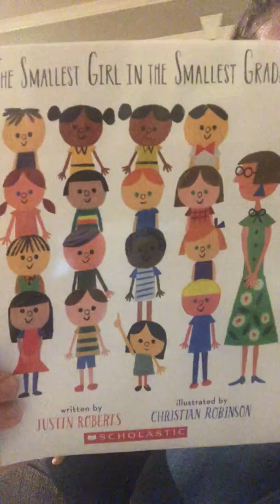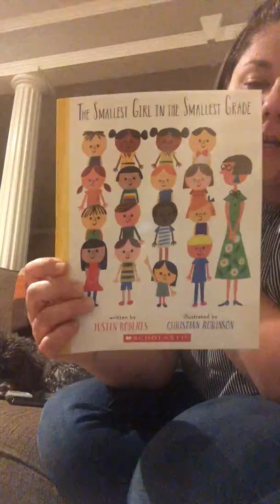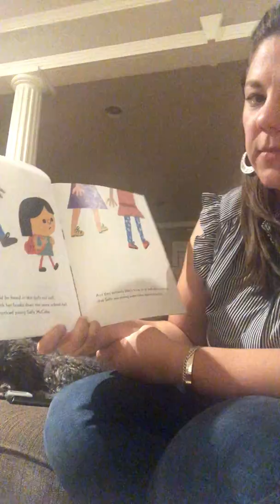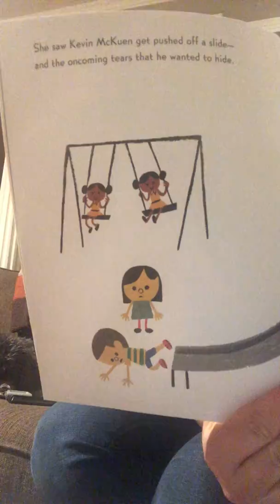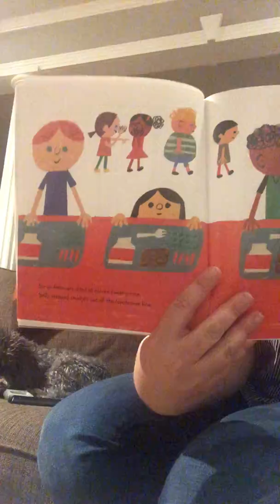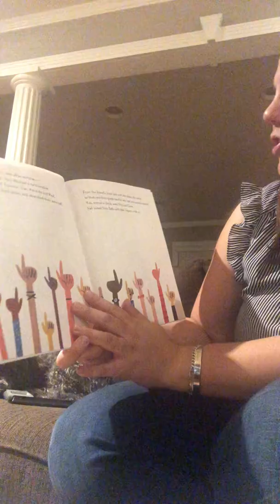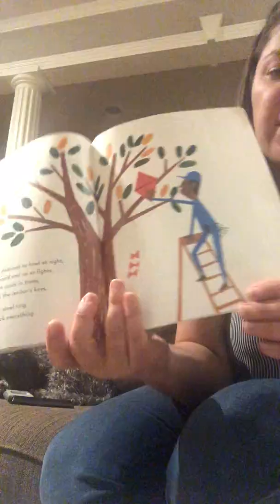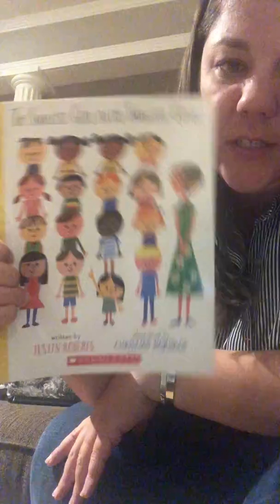The Smallest Girl in the Smallest Grade